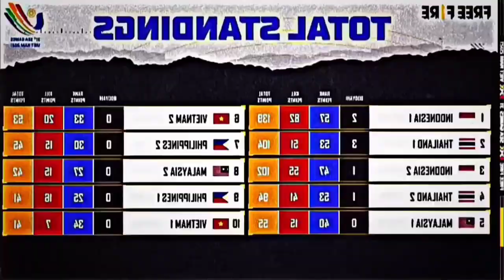KUMPULAN JEDAG JEDUG FF SEA GAMES 2021 😈 FREE FIRE 🔥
💥JANGAN LUPA SUBREK GAES YA